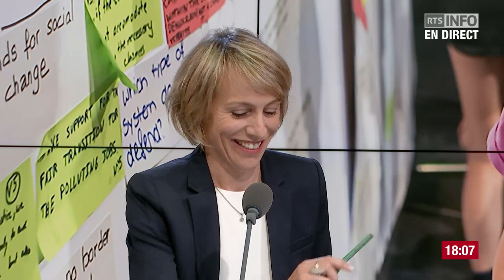【スイス】ノーベル賞化学者デュボシェ氏がグレタ・トゥーンベリさんについて語る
スイス人化学者で2017年のノーベル化学賞を受賞したローザンヌ大名誉教授のジャック・デュボシェ氏がスイス公共放送のインタビューで、トゥーンベリさんについて語った。